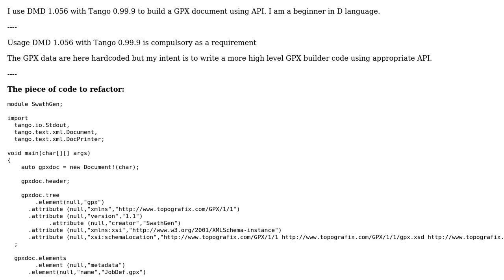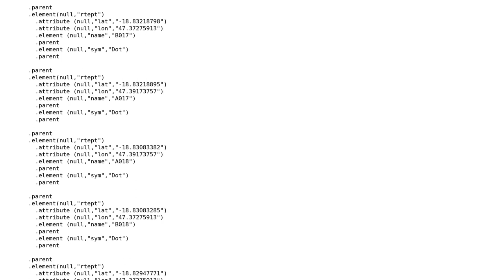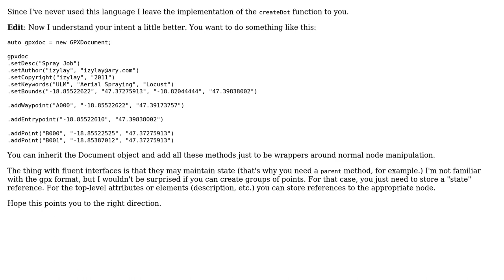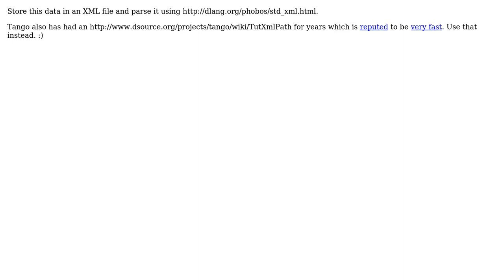Code Review: How code be this piece of code be refactored? (2 Solutions!!)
Code Review: How code be this piece of code be refactored?